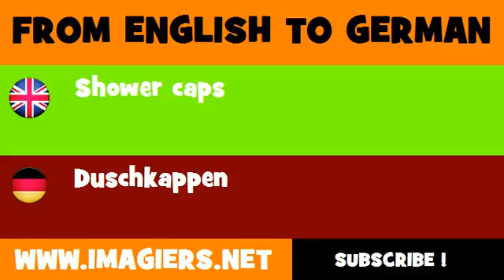FROM ENGLISH TO GERMAN = Shower caps